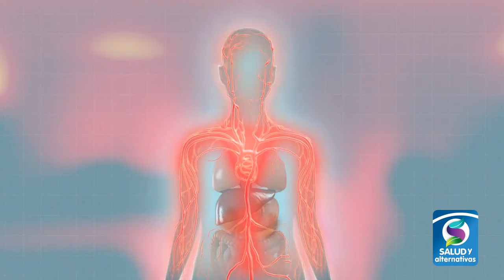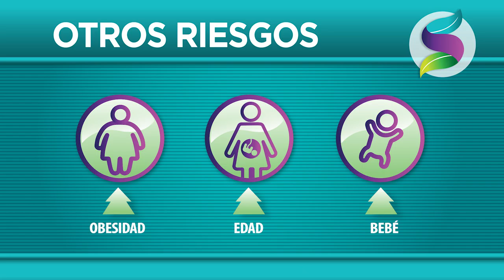DIABETES GESTACIONAL - Riesgos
La diabetes gestacional podría afectar al bebé antes y después de nacer. Son bebés que en su edad adulta podrían tener obesidad, y son más grandes de lo normal. ¿Quiere saber de otros riesgos que existen? Se lo ampliaremos en la siguiente nota…